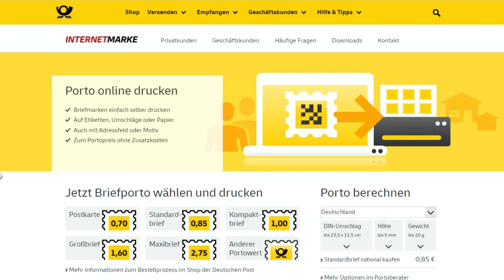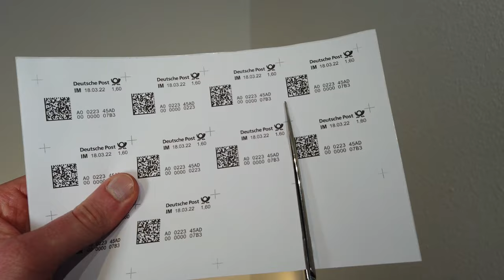Internetmarke: So druckt man Briefmarken zu Hause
Für die Internetmarke der Deutschen Post benötigt ihr einen Drucker und eine Online-Zahlmethode wie Paypal oder Kreditkarte. Internetmarken könnt ihr in der App "Post & DHL" kaufen oder

Internetmarken funktionieren für Briefe und Postkarte innerhalb Deutschlands und ins Ausland. Gültigkeit: 3 Jahre ab Kaufdatum.